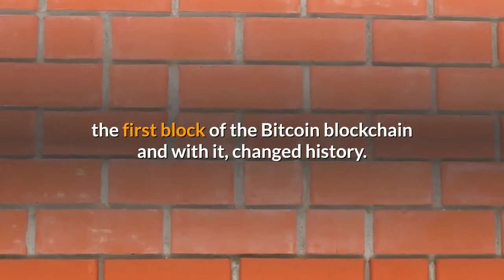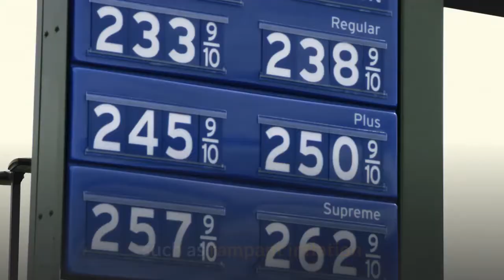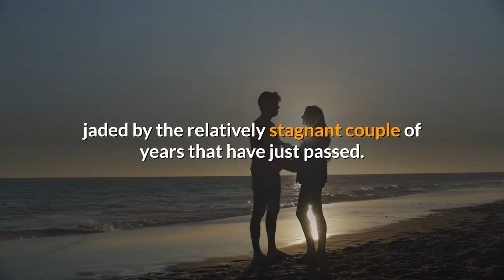Bitcoin is Another Year Older but Its Story is Just Beginning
Today marks the eleventh birthday of the first viable digital asset, Bitcoin. On January 3, 2009, Satoshi Nakamoto anonymously mined the first block of the Bitcoin blockchain and with it, changed history. Although Bitcoin has had an incredible first eleven years, its story is just beginning. The kind of disruption the cryptocurrency is capable of delivering is hardly going to happen overnight, and it even seems unlikely within a couple of decades. Eleven years ago today, the Bitcoin network went live. From its humble beginnings amongst a handful of dedicated cryptographers, the network has today caught the imagination of millions. If you’d have told those very earliest network participants that in just over a decade’s time Bitcoin would be worth more than $130 billion and have the attention of the world’s most powerful people, they almost certainly wouldn’t have believed you. Despite Bitcoin already achieving more than most could have hoped for in its short existence, if it is to reach the global importance some of its most dedicated proponents think it will, it still has a very long way to go. Since Bitcoin shares many of the same qualities as gold but with numerous advantages, commentators have frequently argued that it will eventually serve as a global settlement currency, like gold has in years past. Those of this persuasion believe that the current fiat system is an historic anomaly and its shortcomings, such as rampant inflation and the central banking system that controls it, will encourage the global public to turn to a much harder form of money. Thanks to its completely fixed total supply and robust security model, Bitcoin represents the hardest form of money humanity has ever known. It is also much easier to transfer globally and to store – two of the shortcomings that made transitioning to the fiat system more palatable. Whilst these qualities do seem to make the digital asset more suitable as a global settlement currency than anything that has gone before it, if the Bitcoin network is to be adopted as the underlying asset for an entirely new digital economy, it is obviously not going to happen quickly. Such a transition from the current system to one that is barely even imaginable today will surely take decades. Many of those who were drawn to the industry more recently appear jaded by the relatively stagnant couple of years that have just passed. However, as has been widely reported, Bitcoin, the very first entirely decentralised monetary system, was the best performing asset of the decade just past. For such a potentially disruptive innovation, that is frankly outstanding. That said, even as it turns eleven years old, Bitcoin is still at a very early stage of its story. There will certainly be many more ups and downs if it is to absorb sufficient global capital for it to achieve the stability and trust needed for it to back a revolutionary new economy. Related Reading: Eerily Accurate Analyst Expects Bitcoin to Hit $25,000; Here’s Why